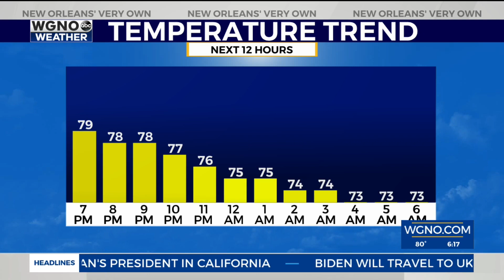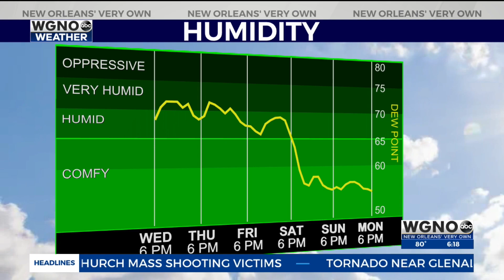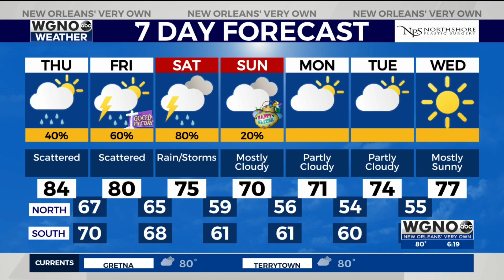Rain chances higher, temperatures lower through Saturday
After another warm and muggy day, our weather pattern will begin to slowly change over the next day or so.